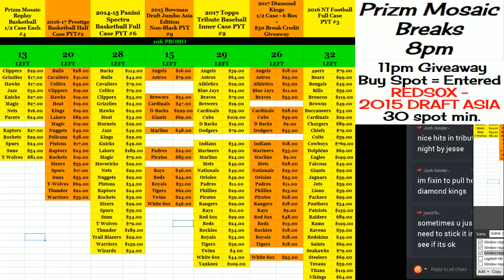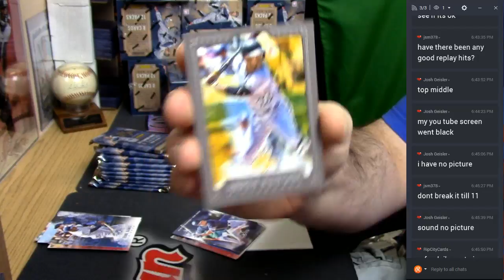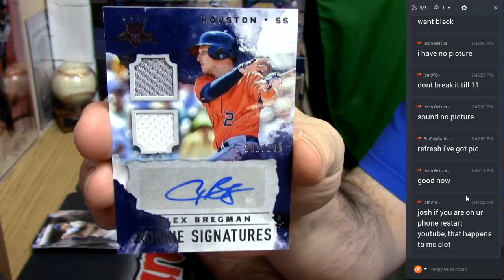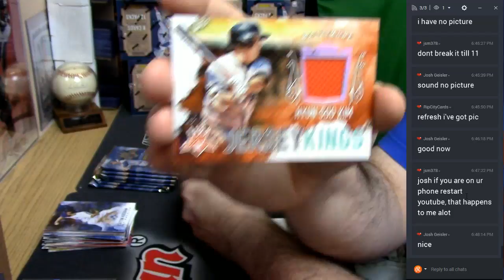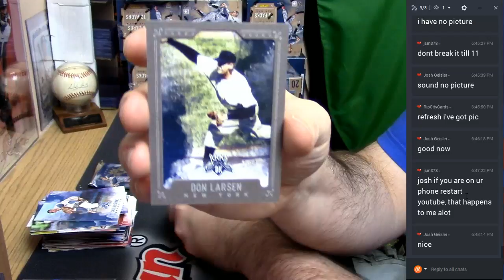2017 Diamond Kings Personal josh 03302017